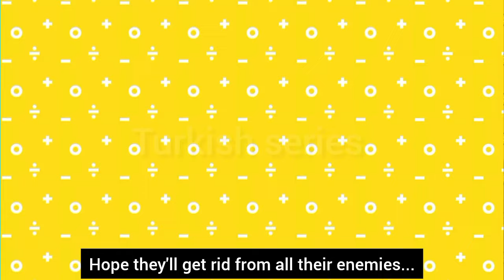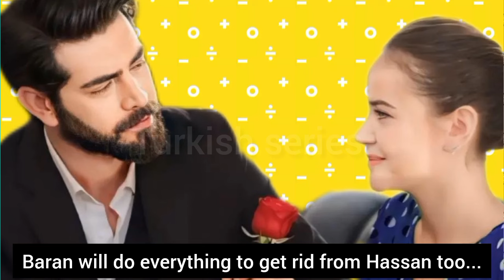Kan çiçekleri 353.bölüm fragmani with English subtitles